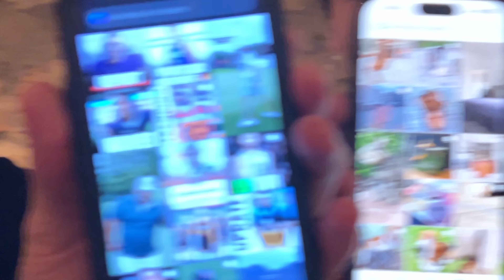Labor Day Weekend 2024 in Chicago | Restaurants, Pool, & Allergy Season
Labor Day Weekend in Chicago had some GORGEOUS weather. From walks outside to sitting at a rooftop pool, this was one social weekend in my home city! I hope you enjoyed this vlog!